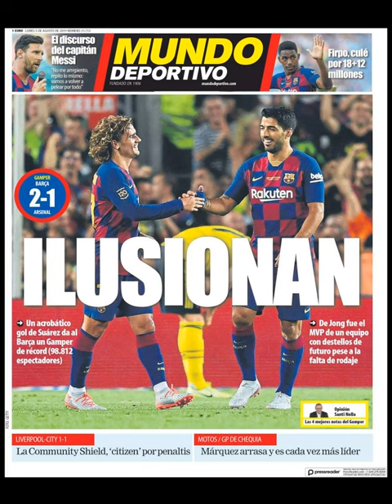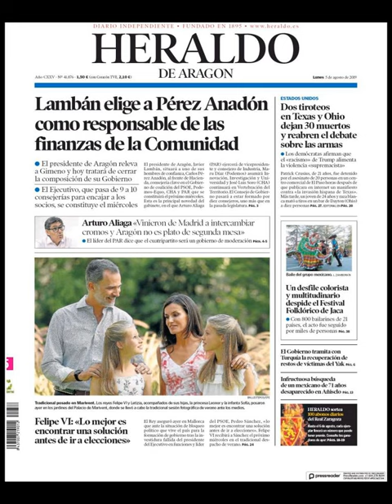Noticias Lunes 5 Agosto 2019 Principales Titulares Portadas Diarios Periódicos España Spain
Principales Titulares de Noticias en Portadas Diarios Periódicos Españoles del Lunes 5 de Agosto de 2019 ¿Que le Parecio este día?